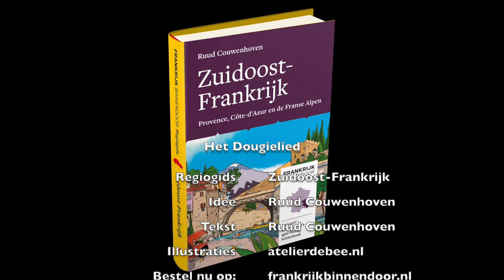Het Dougielied over de Regiogidsen van Frankrijk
De unieke song van Dougie, het ondeugende hondje van Frankrijk Binnendoor. Dougie is er helemaal klaar voor om de Regiogids Zuidoost-Frankrijk te gaan bezorgen. Kijk, luister, zing en dans mee met Dougie. Deel deze video gerust. En vind je het leuk? Er komen vanaf nu regelmatig nieuwe video's over Frankrijk. Bon voyage en kijk op voor alle informatie over dit unieke boek. Bestellen kan ook voor maar € 21,50 inclusief speciale website met online extra's , gps-routes en gratis luisterboek. O ja... op vind je ook de complete tekst van het Dougielied. Bon voyage!